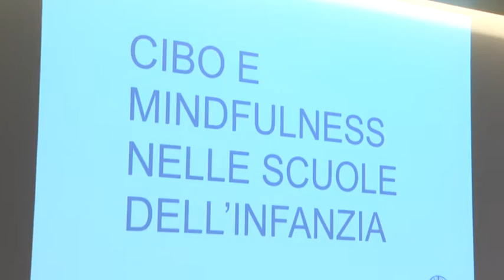Fondazione Carispezia, progetto cibo nelle scuole dell'infanzia 26-04-2017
Che concezione hanno i bambini di frutta e verdura? Che modello adottano? A queste domande risponde la ricerca "Cibo e Maind full ness" condotta da Iescum e sostenuta dalla Fondazione Carispezia.